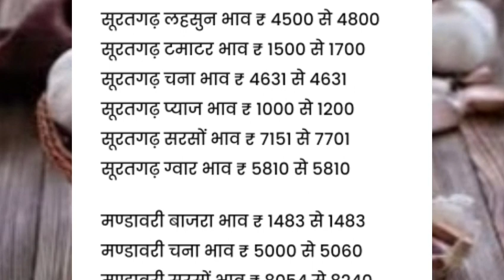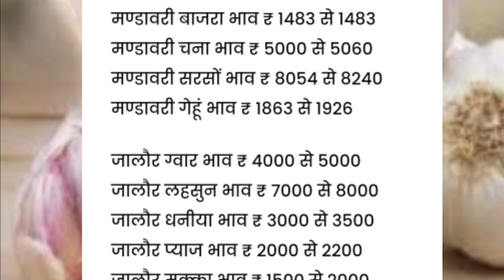17 सितम्बर 2021,आज सरसों का भाव,धान के मंडी भाव ,17 september 2021,gwar ka bhav, Mandi Bhav,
welcome to Gold update today